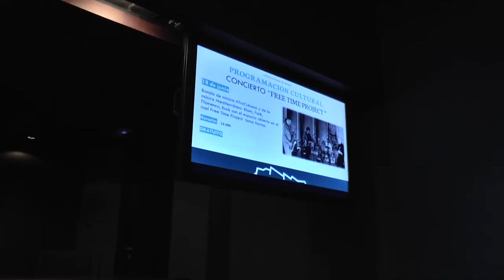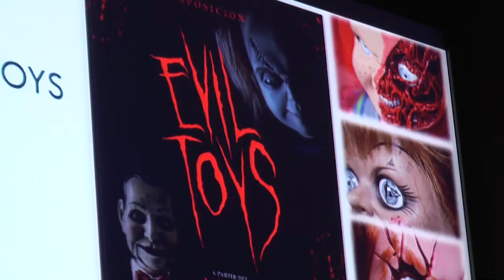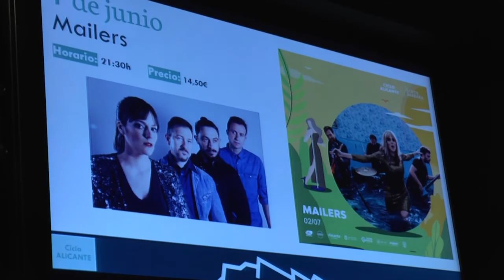El Castillo de Santa Bárbara presenta las nuevas actividades para el segundo trimestre del año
Con más de 100.000 visitas en tan solo dos meses, el Castillo de Santa Bárbara ha logrado convertirse en un referente turístico de la provincia de Alicante, es por ello que el Patronato de Turismo ha presentado las nuevas actividades que se van a desarrollar en la fortaleza y que buscan reforzar la imagen y la presencia del Castillo.

Como gran novedad, este viernes se llevará a cabo la exposición de muñecos de terror gratuita, Evil Toys, con la que se espera alcanzar los 800.000 visitantes